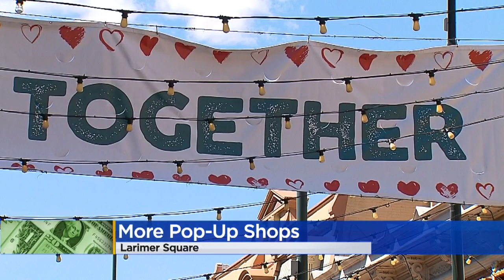Pop-Up Shops Popping Up In Denver's Larimer Square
More short-term businesses are coming to Denver's Larimer Square as long-term tenants close up shop due to the coronavirus pandemic.